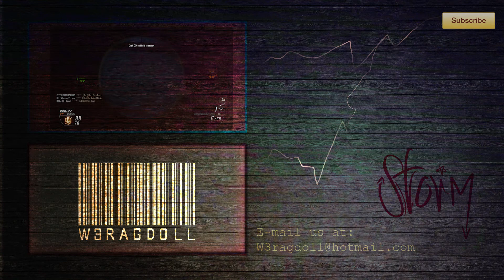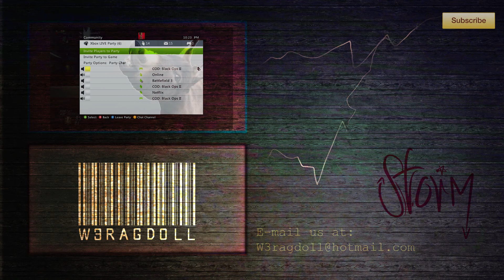W3 LAN: Little Big Planet 2 pt.1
pt.1 of us playing Little Big Planet and being lame. Any games you recommend us playing next?!